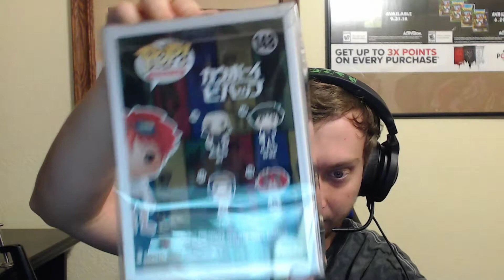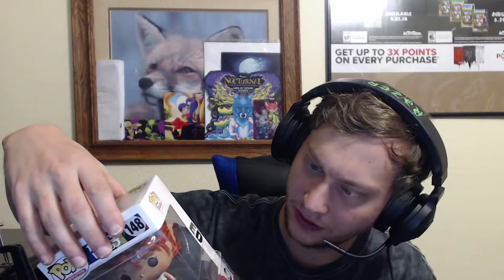Funko POP Unboxing ! Episode 11 Another RedHead??? (ED Cowboy Bepop)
Hello everybody and, hope you like my Funko opening! I seriously hope you do enjoy it! If you like it tell me what you think and, all the links will be down below . Click on the links down below and, hopefully i'll be see you all again ! Thank you again more coming soon xoxo